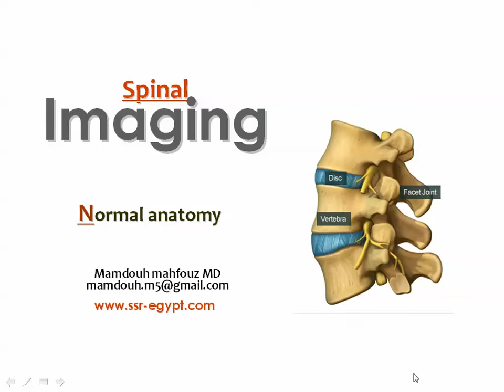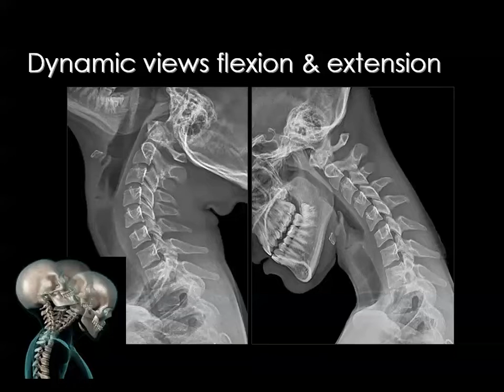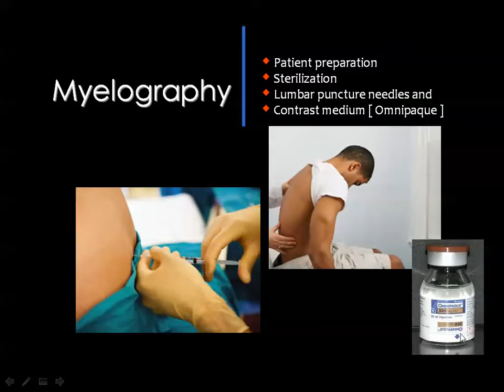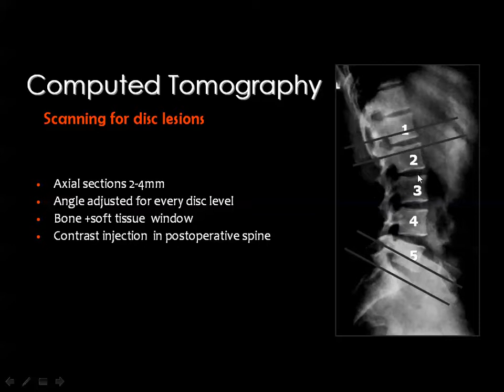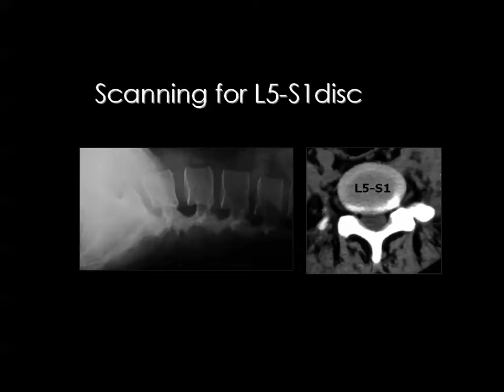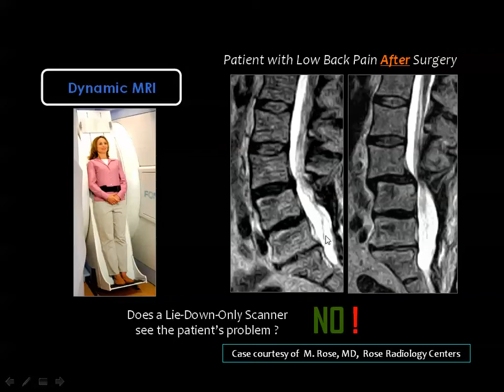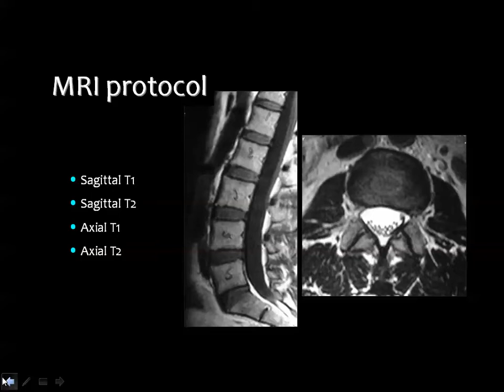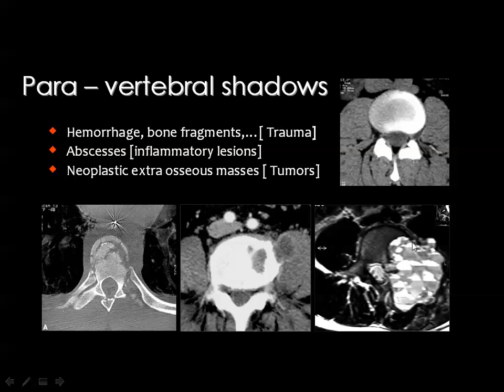Spine normal D9